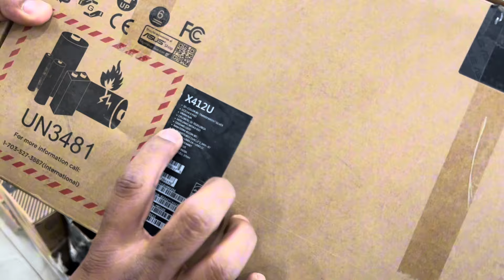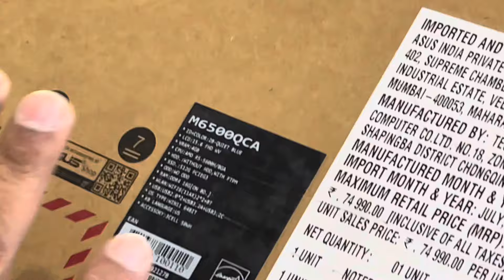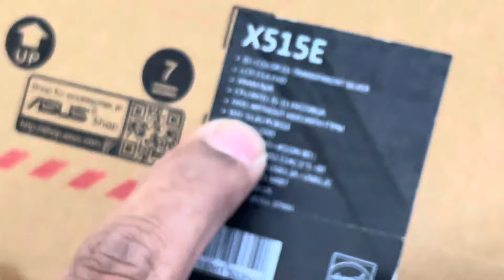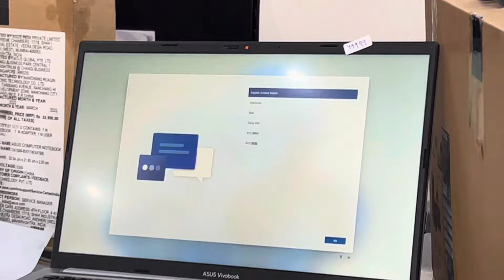Omjimobile new laptop stock update up to 50% off Mrp